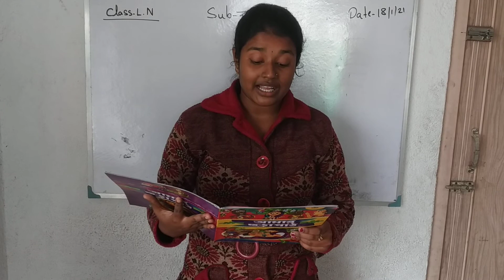L.N :: BENGALI RHYMES - চালে নাচে ফিঙে